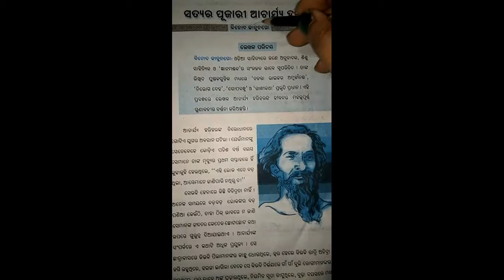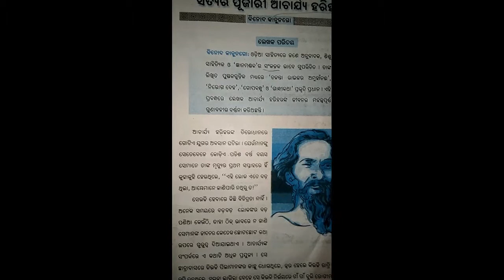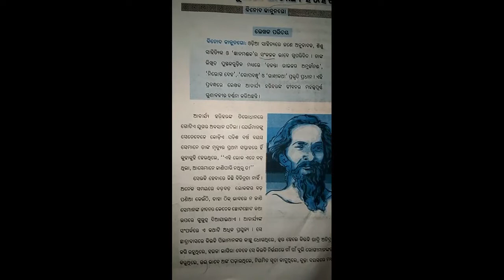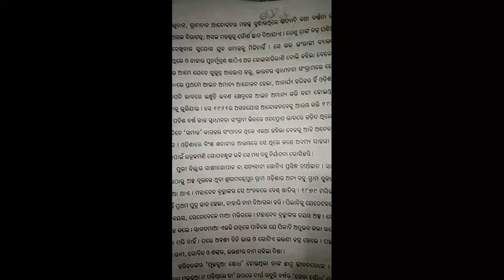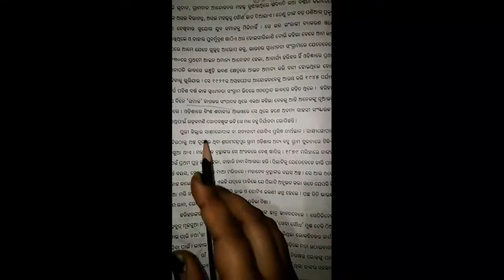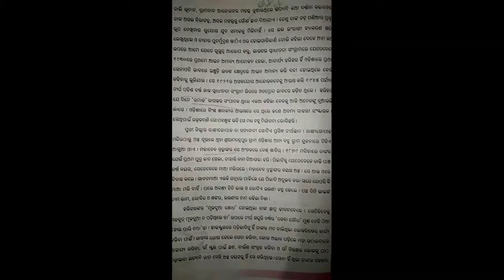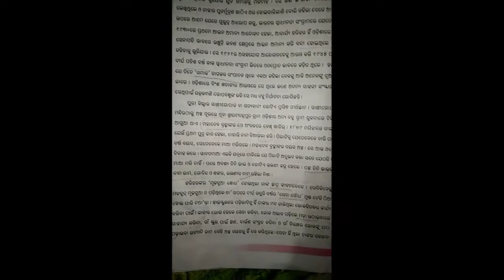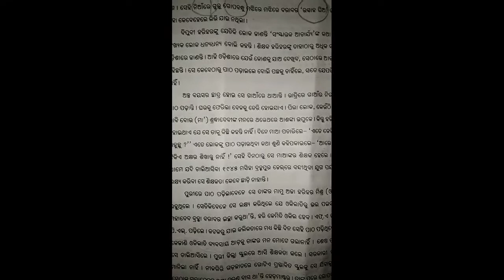Class 7 Odia ( Satyara pujari Acharya Harihara ) part 1